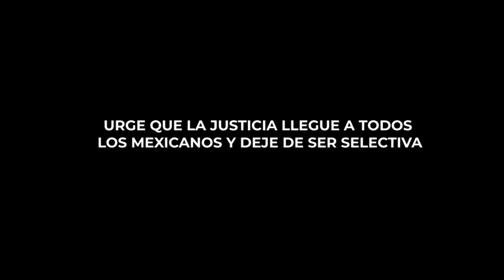URGE QUE LA JUSTICIA LLEGUE A TODOS LOS MEXICANOS Y DEJE DE SER SELECTIVA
*La percepción no es importante lo que realmente interesa es que los índices de delincuencia disminuyan